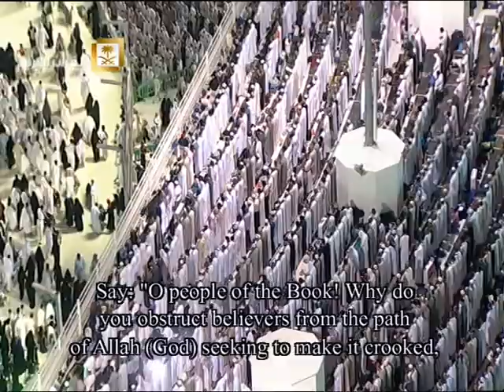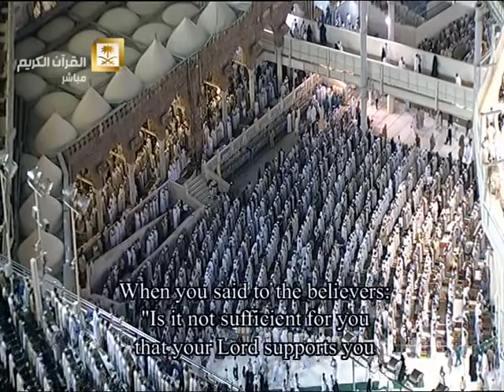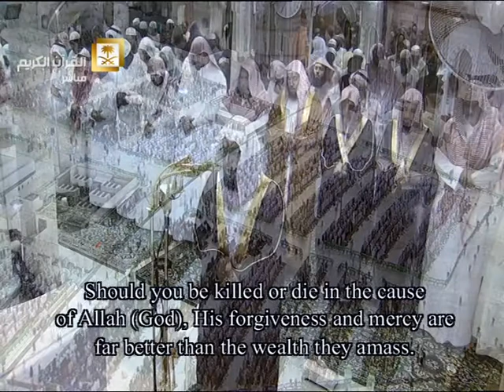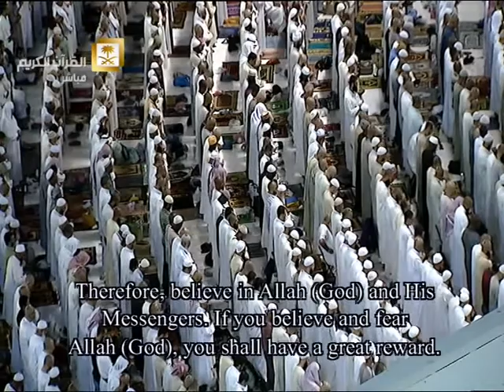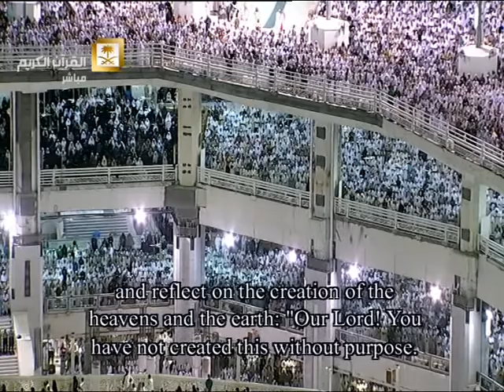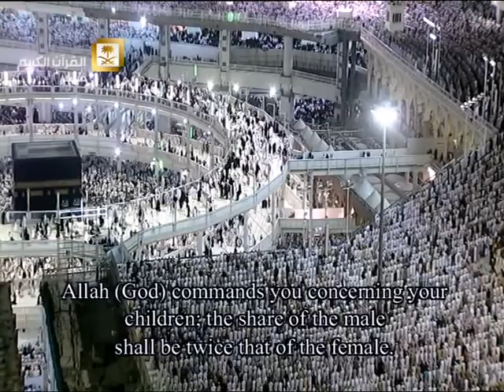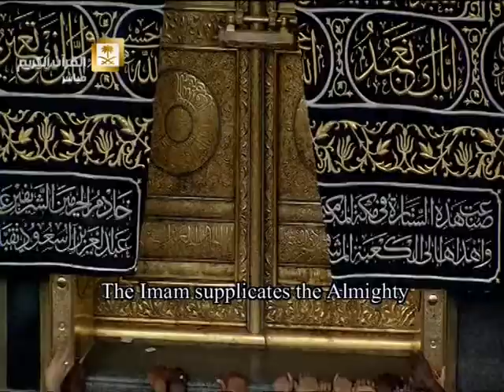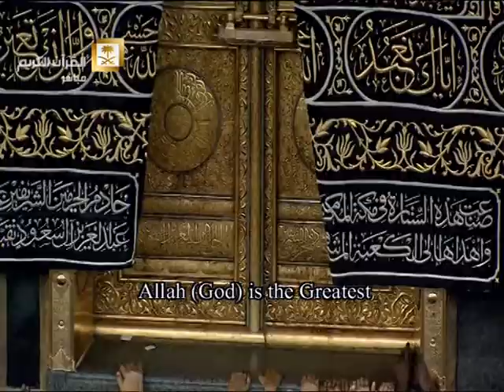Makkah Tahajjud Prayer 2014 Day 23 With English Subtitle